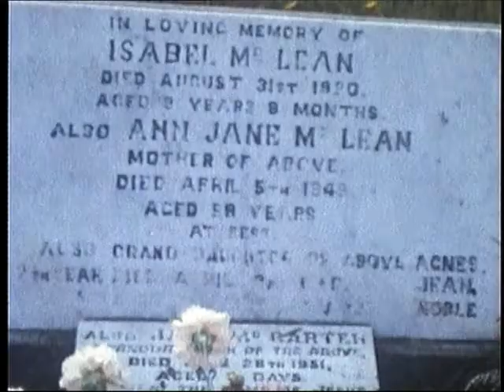Eric & Phyllis Dugdale Wedding